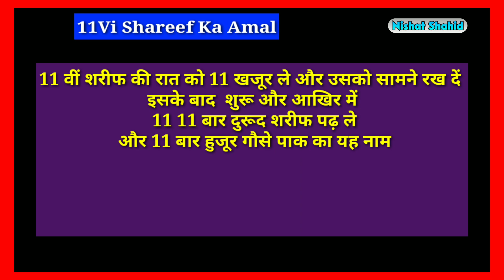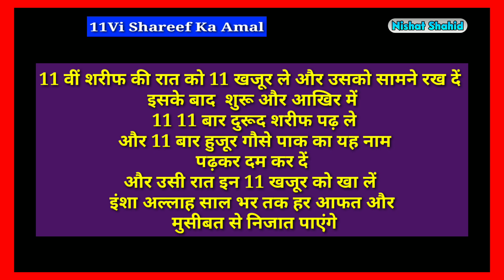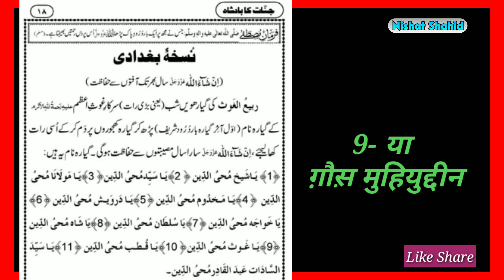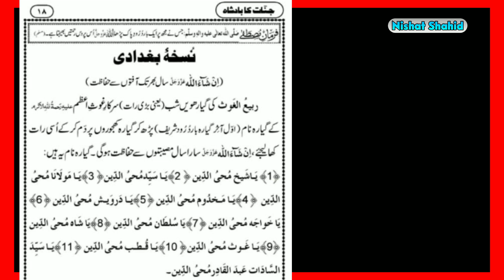आज 11 वीं शरीफ की रात को सिर्फ यह 1 छोटा सा काम कर लो, 1 साल तक के लिए मुसीबत से छुटकारा मिल जाएगा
11Vi Shab (Raat) Ka Powerful Wazifa And Amal By Nishat Shahid